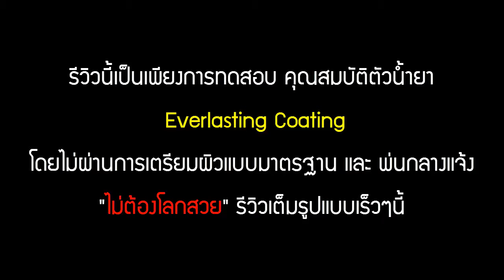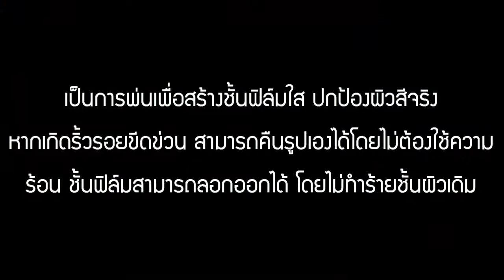everlasting coating | น้ำยาเคลือบแก้ว | สอนเคลือบแก้ว | ขายแฟรนไชส์ 【 Ucarwash TV 】